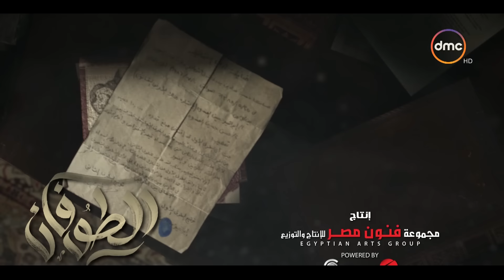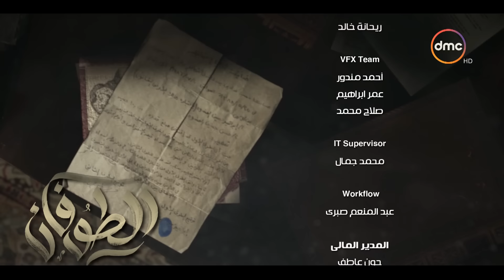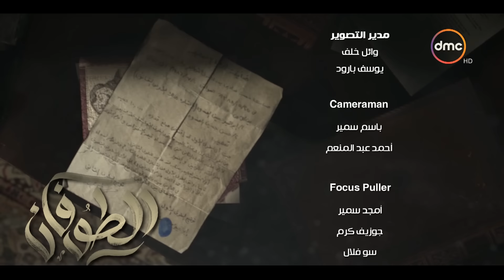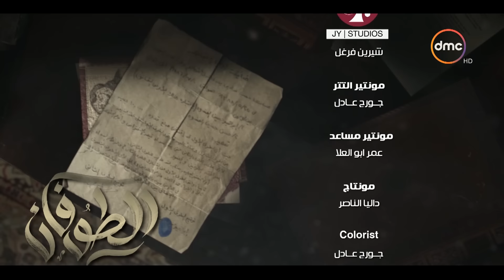مسلسل الطوفان - الحلقة السابعة عشر - The Flood Episode 17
مسلسل الطوفان بطولة ماجد المصري - أيتن عامر - وفاء عامر - فتحي عبد الوهاب - أحمد زاهر - عايدة رياض - دينا
تأليف - بشير الديك (القصة) . سيناريو و حوار وائل حمدي و محمد رجاء .
مسلسل الطوفان تدور احداث المسلسل حول القيم والمبادىء التي اصبحت تسود المجتمع، ورغبة الجميع في الثراء ولو على حساب الأخلاق.